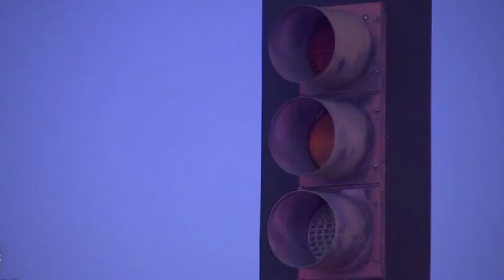Power is On, Wildfires Under Control, Always be Ready to Evacuate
Saying now is a great time for Californians to reflect on their level of preparedness, top emergency officials toured the areas affected by the Kincade Fire in Sonoma County and talked about the challenges of public safety power shutoffs happening while wildfires were also spreading through parts of California.  “We learned a lot of things that will make us stronger as we continue to navigate future disasters,” said Cal OES Director Mark Ghilarducci.